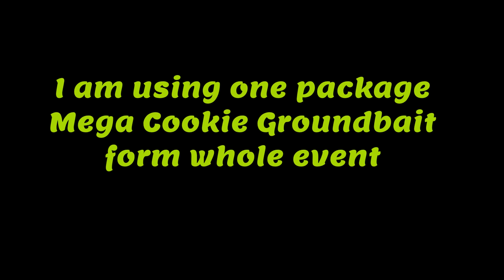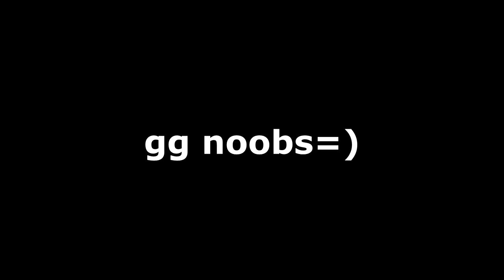NOW DNOT WORK!!! Fishing Planet: How To Use The Mega Cookie Groundbait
Fishing Planet : How To Use The Mega Cookie Groundbait  (Christmas 2020 - Merry Fishmas Event Krampus Hunt)